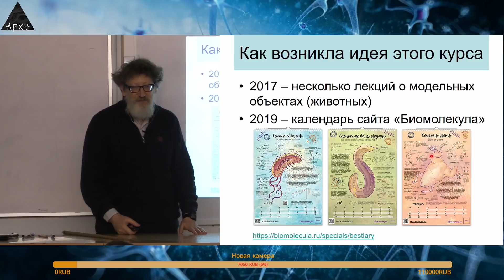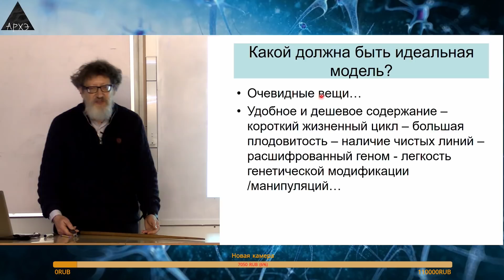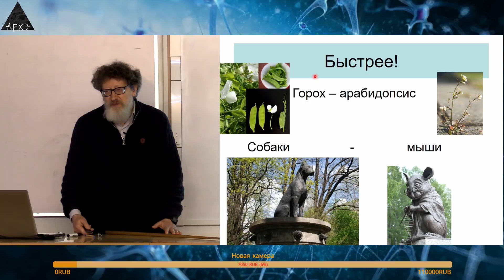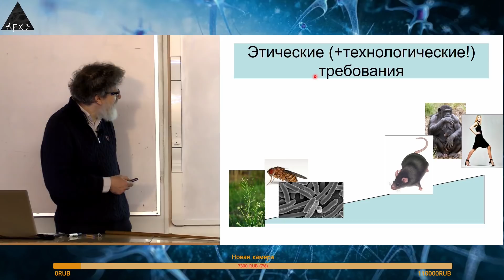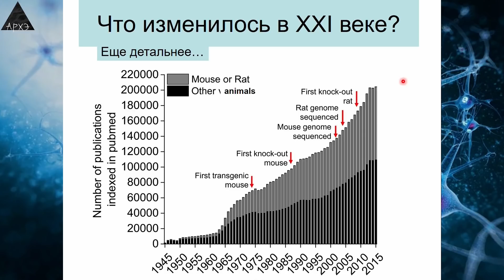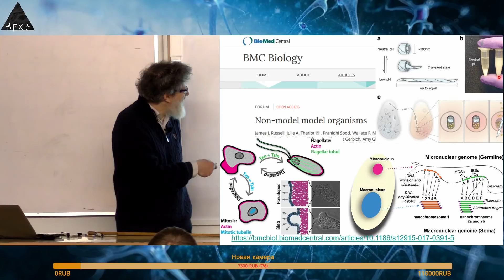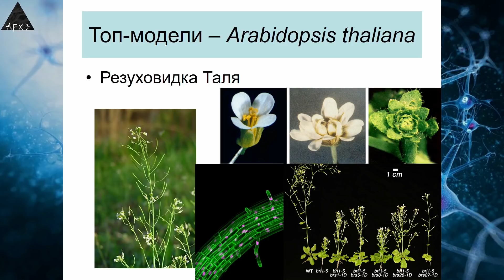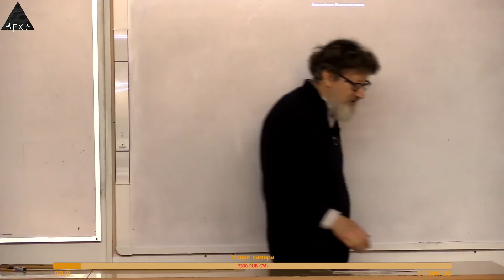Сергей Глаголев: "Модельные объекты в биологии – кто они и зачем нужны?"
Первая лекция курса "Модельные организмы" состоялась 27 февраля 2020 года.  Курс организован совместно с проектом "Биомолекула"

Биологи толпами набрасываются на одни и те же организмы и, мирясь с жесткой конкуренцией, изучают их во всех деталях. Основы такого подхода заложила теория Дарвина и укрепили представления о биохимическом единстве жизни. Выбор модельных объектов отчасти случаен, при их изучении задействуются положительные обратные связи. Такой подход имеет свои плюсы и минусы. Наряду с заслуженными «топ-моделями» (кишечная палочка, дрожжи, резуховидка, круглый червь, дрозофила, мышь и человек), в число модельных объектов в эпоху геномики попадают и многие менее известные широкой публике виды. На этой вводной лекции мы познакомились с кругом модельных объектов современной биологии среди протистов и животных и их «специальностями в науке.

Лектор: Сергей Менделевич Глаголев — кандидат биологических наук, заведующий естественнонаучным отделением Московской гимназии на Юго-Западе № 1543, доцент СУНЦ МГУ.